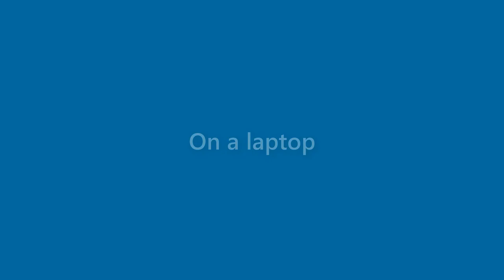Lloyd Carney - appearance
Name Look - Lloyd Carney - appearance. In this video we present "Lloyd Carney" name look and feel in various scenarios.
This video will cover:
How does "Lloyd Carney" look as a personal letterhead?
How does "Lloyd Carney" look on a business card?
How does "Lloyd Carney" look on a computer/laptop screen?
How does "Lloyd Carney" look with different background colors?
How does "Lloyd Carney" look with various fonts?